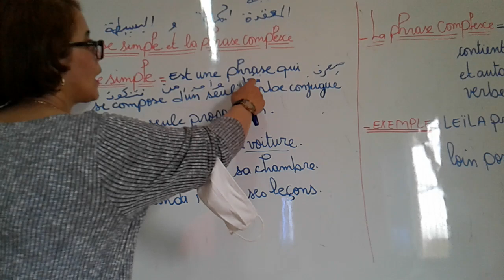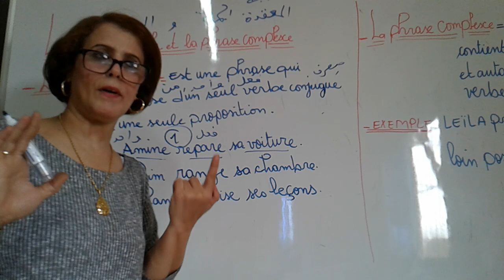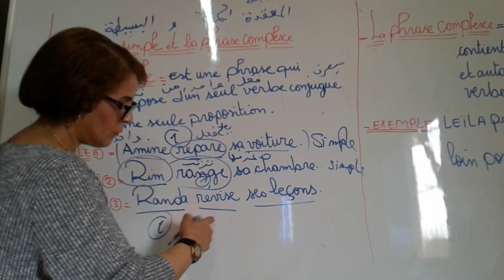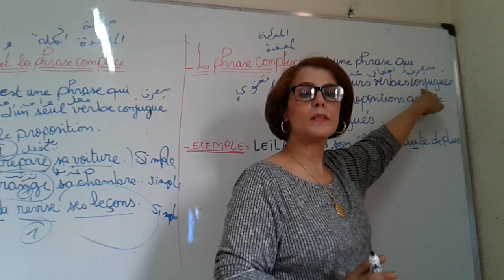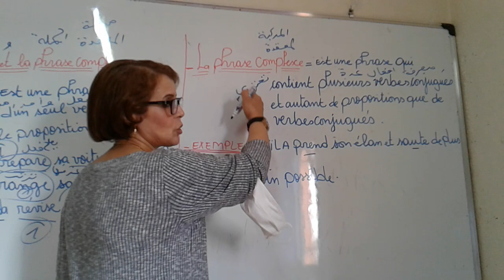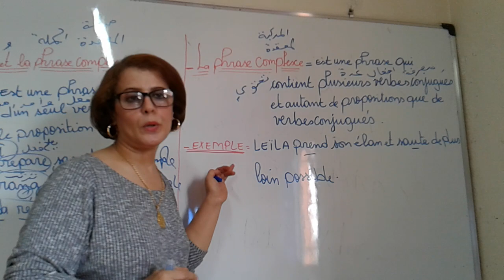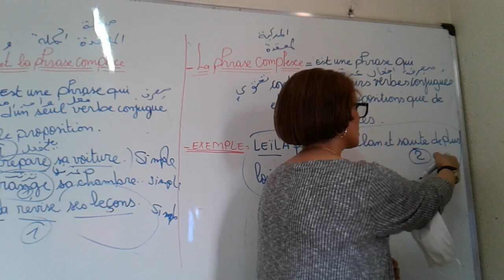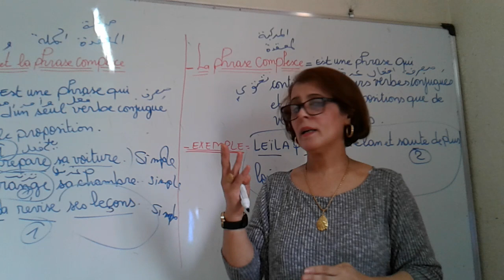La phrase simple et la phrase complexe عندك الجهوي راجع هذا الدرس المهم واستعد للامتحان